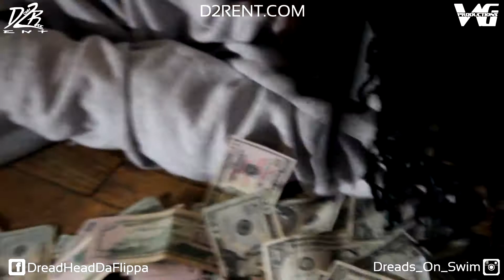Get Rich Ken Hot Nigga 29.97